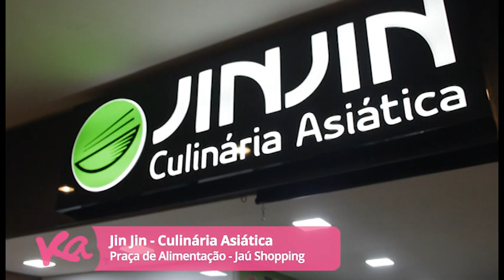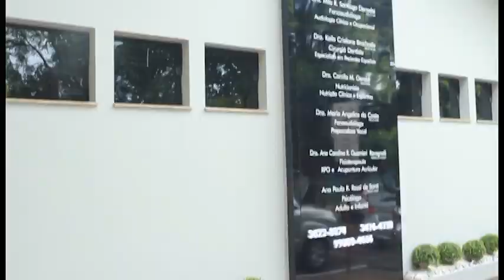14.11.2018 - Programa Karina Andriotti